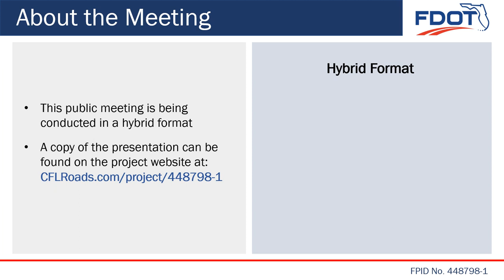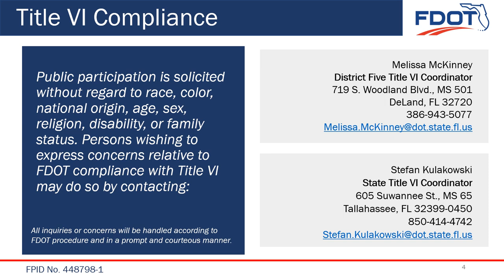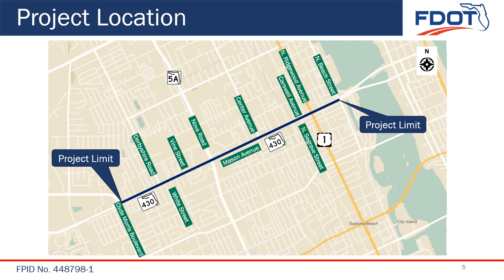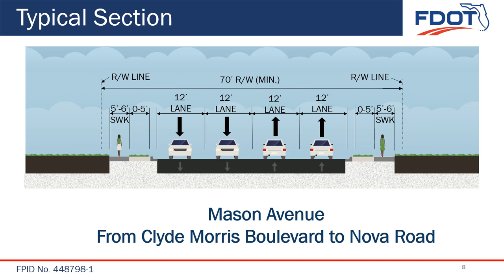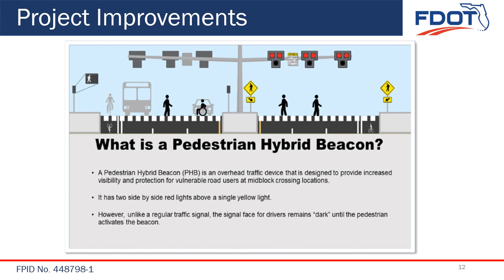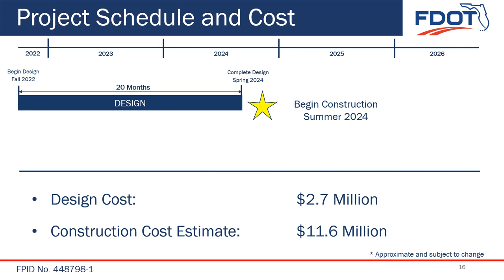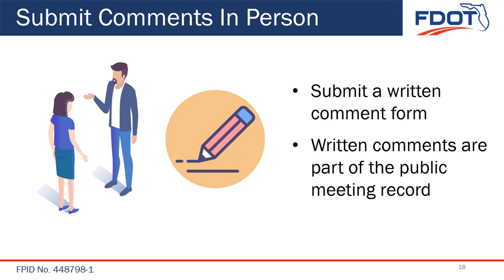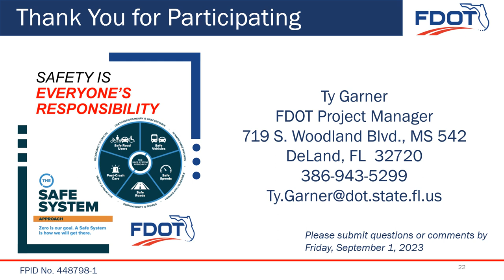2023-08-22 Public Meeting Presentation